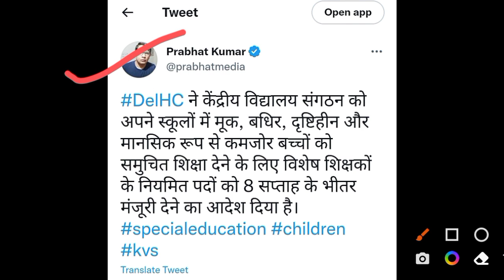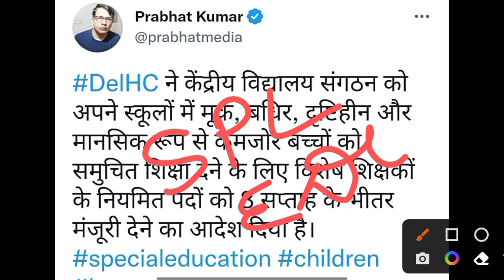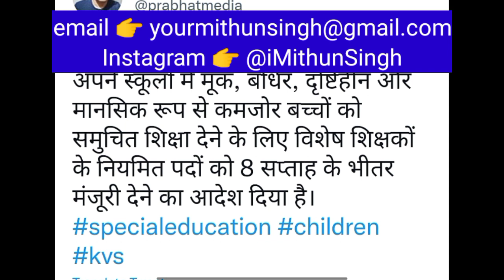KVS DHAMKA 💣 | KVS VACANCY 2022 | KVS RECRUITMENT 2022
Instagram 👉 @iMithunSingh

2020 army school teacher selection

process